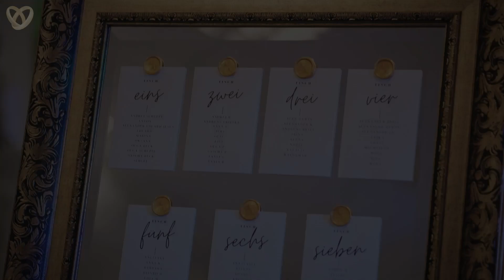Ukrainische Hochzeitsfeiern in Halle (Saale): Traditionelle Zeremonien mit Tamada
💎 In diesem herzerwärmenden Hochzeitsvideo erleben wir die unvergessliche Zeremonie von Anna und Artem in der charmanten Stadt Halle (Saale). Unter der beeindruckenden zweisprachigen Moderation von Tamada Alex, der geschickt zwischen Deutsch und Ukrainisch wechselt, wird eine wunderbare Verschmelzung zweier Kulturen zelebriert. Alex besticht nicht nur als Moderator, sondern auch als charismatischer Entertainer, der die Atmosphäre der Hochzeitsfeier perfekt einfängt.

💎 Das Video gibt Einblick in traditionelle ukrainische Hochzeitsrituale, von der feierlichen Brot-und-Salz-Zeremonie bis zum spielerischen Brauch des Schuhdiebstahls. Es zeigt zudem die moderne Vermischung der Kulturen, die diese Hochzeit besonders einzigartig macht. Hinter der Kamera sorgen der renommierte Hochzeitsfotograf Max und der kreative Videograf Vetal mit ihrem scharfen Auge für Details und ihrem künstlerischen Talent dafür, jeden bedeutenden Moment einzufangen.

💎 Über die Traditionen und visuellen Darstellungen hinaus erzeugt das Video eine mitreißende Partystimmung. Unter der gekonnten Leitung von Alex werden Gäste aller Altersgruppen in die Feierlichkeiten einbezogen und genießen Tanz, Lachen und Freude in einer Atmosphäre voller Herzlichkeit und Gemeinschaft. Diese Feier vereint nicht nur zwei Menschen, sondern auch zwei Kulturen in liebevoller Harmonie.

💎 Gegen Ende des Videos teilen Anna und Artem in einer berührenden Videobotschaft ihre tiefe Dankbarkeit für das Team von Alexshow. Ihre Worte reflektieren die Wärme und das Glück, das sie an ihrem besonderen Tag empfunden haben, und danken allen, die ihre Hochzeit zu einem unvergesslichen Ereignis gemacht haben.

💎 Dieses Video ist mehr als nur eine Dokumentation; es ist eine lebendige Feier der Liebe, der kulturellen Verschmelzung und der ausgelassenen Freude, die diese Hochzeit in Halle (Saale) zu einem wahrhaft magischen Ereignis gemacht haben.

Hochzeitsteam:
„Alexshow - just love“